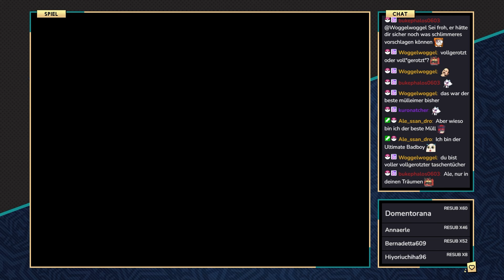Pokémon: Realidea System - #13 - Im Bambuswald